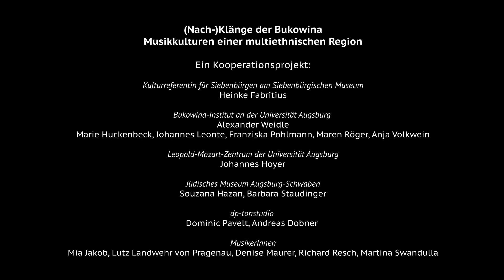Erich W. Korngold, Paul Schott: Glück, das mir verblieb | (Nach-)Klänge der Bukowina | Copernico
(Nach-)Klänge der Bukowina

Musik aus dem Land der Buchen: Die Bukowina („Buchenland“) ist eine kulturell und sprachlich vielseitige Region im östlichen Europa. Am Rand der Waldkarpaten gelegen, ist ihre Landschaft geprägt vom Gebirge, von dichten Wäldern und wenigen größeren Städten. Historisch siedelten hier zahlreiche unterschiedliche Bevölkerungsgruppen – rumänische, ukrainische, jüdische, aber auch deutsch-, polnisch-, ungarisch- oder russischsprachige. Ein kleines, europäisches Universum für sich, auf engstem Raum. Auch die bislang kaum bekannte Musikgeschichte der Bukowina ist ebenso vielfältig, wie die Region selbst – und das wiederum ist ein Anlass, ausgewählte Stücke und Künstler einer breiteren Öffentlichkeit vorzustellen.

Das gesamte Projekt, alle Videos mit Einführungs- und Begleittexten finden Sie auf dem neuen Recherche- und Themenportal „Copernico. Geschichte und kulturelles Erbe im östlichen Europa“:

Text: Paul Schott

Tenor: Richard Resch
Klavier: Lutz Landwehr von Pragenau